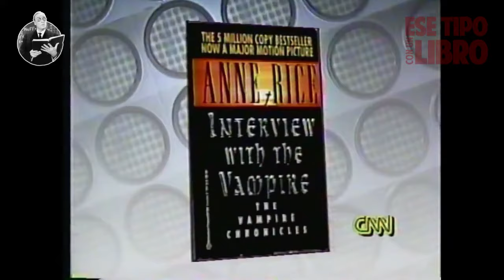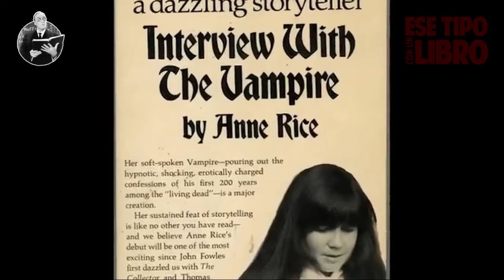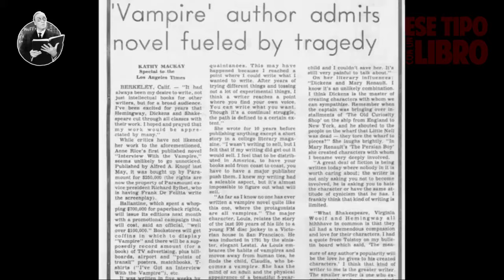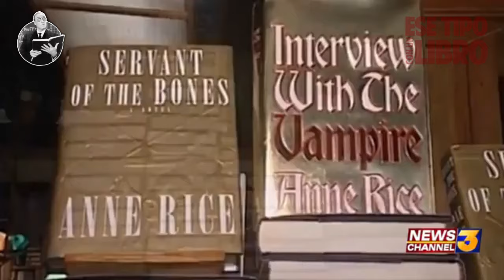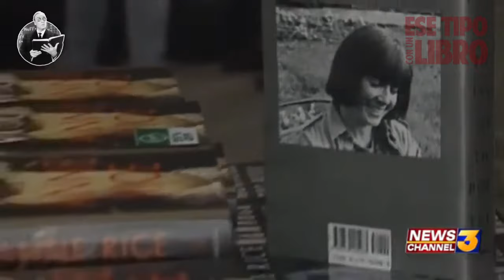ANNE RICE | La AUTORA que REDEFINIÓ el CONCEPTO de VAMPIRISMO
🌟 ¡Bienvenidos a Ese Tipo Con Un Libro! 📚 En este video, te traemos una biografía express de la legendaria escritora Anne Rice, una autora que revolucionó el género del vampirismo con sus obras inmortales.

🦇 Anne Rice es conocida mundialmente por su serie Crónicas Vampíricas, especialmente Entrevista con el Vampiro (Interview with the Vampire), una novela que redefinió la otredad en la literatura de terror. Su capacidad para explorar temas de weird, vampirismo y la otredad, la convierten en una autora de culto. Además, Rice ha sido una figura de orgullo y apoyo durante el Mes del Orgullo, utilizando sus historias para celebrar la diversidad y la aceptación.

📖 Descubrí cómo Anne Rice capturó la esencia de los vampiros y les dio una profundidad emocional nunca antes vista. Desde la oscuridad de Crónicas Vampíricas hasta sus otras obras que desafían las normas literarias, esta biografía te llevará a través de la vida y legado de una de las escritoras más influyentes del siglo XX.

💬 ¡Dejanos tus comentarios y compartí qué obra de Anne Rice es tu favorita!